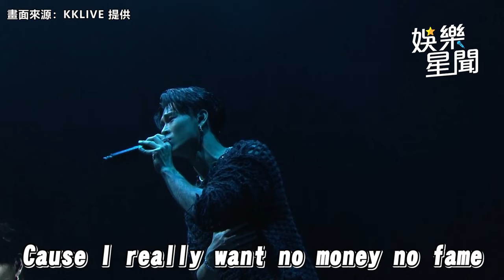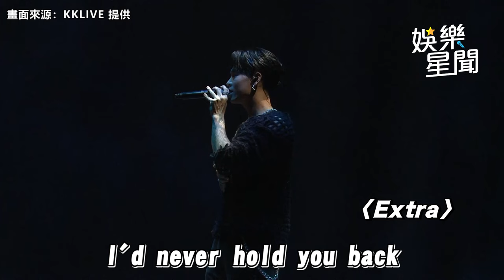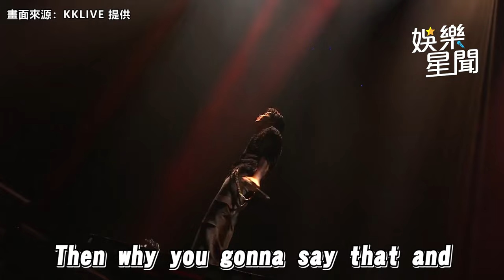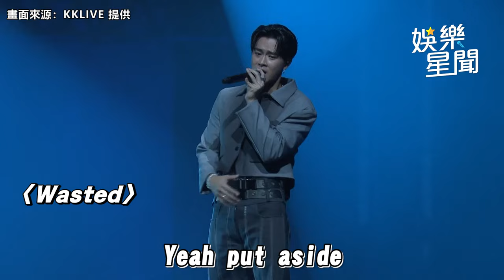婁峻碩升格準人夫首現身！高爾宣被拱「求婚芮德」霸氣回應了｜三立娛樂星聞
畫面來源：KKLIVE 提供